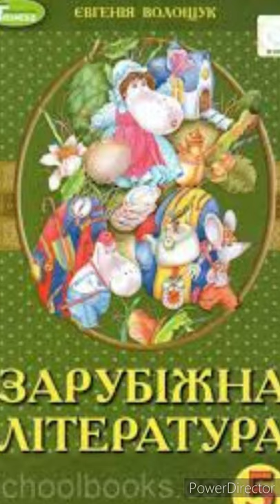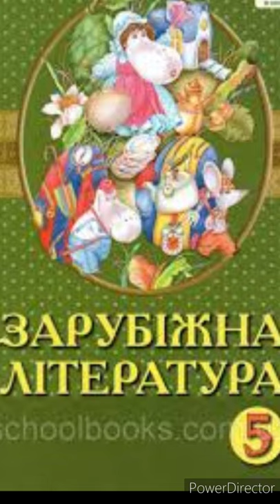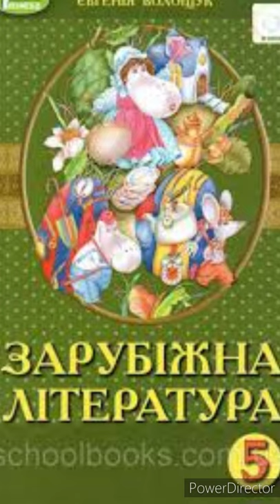5 клас. Зарубіжна література."Соловейко"//Г.Андерсен